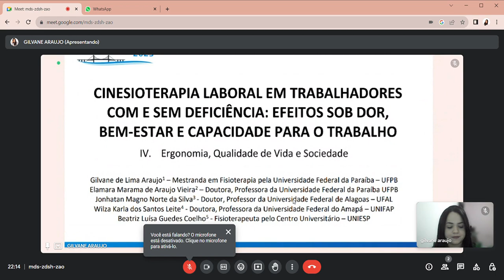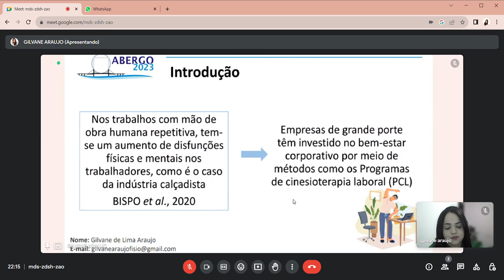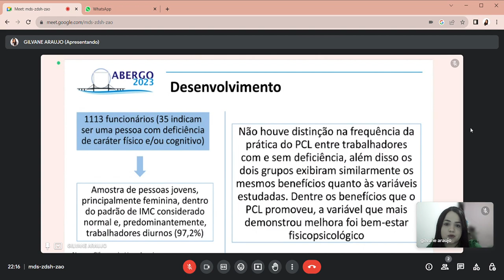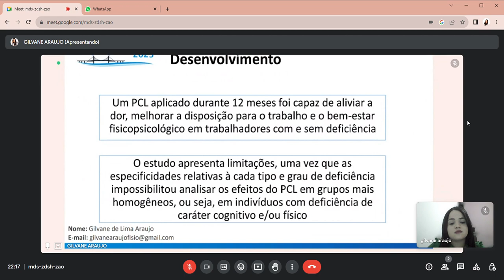Efeitos de um protocolo de cinesioterapia laboral sob a dor, bem-estar e capacidade para o trabalho